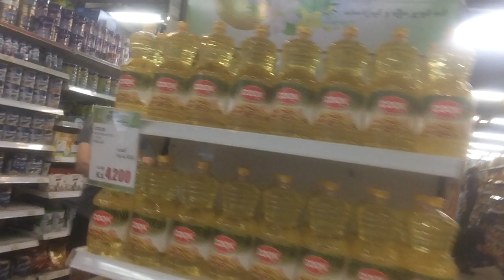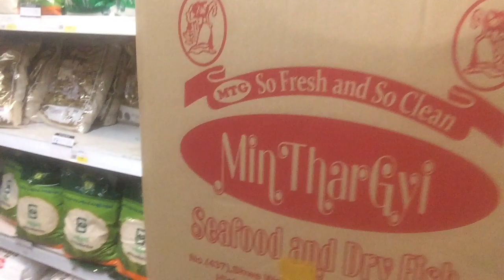ミャンマーでまた買い溜め騒動が。街は静まり返り、スーパーは市民で溢れかえっています。People of myanmar start stocking foods again.【＃52】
みなさんこんにちは！和響のアレンです！

アレンのInstagramはこちら↓↓↓
03hiro01